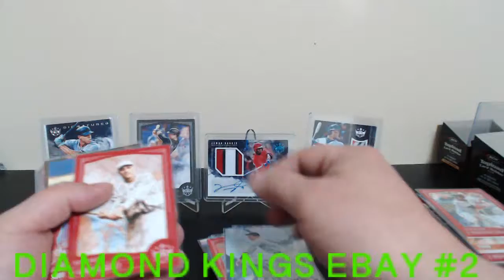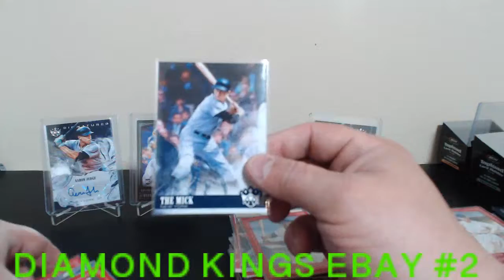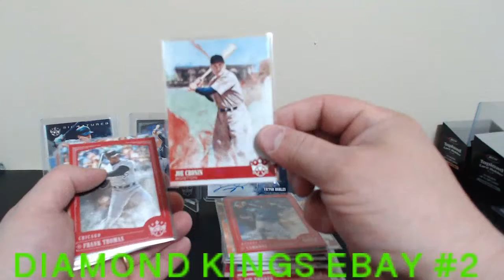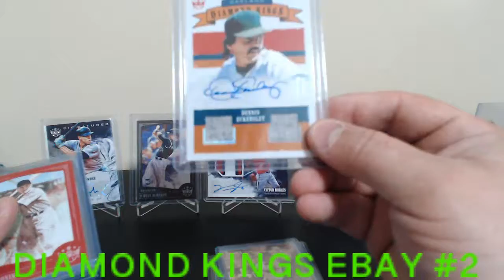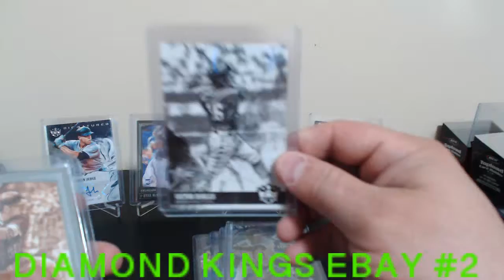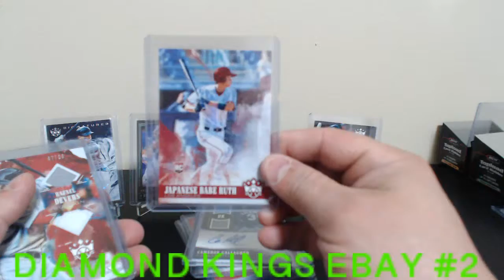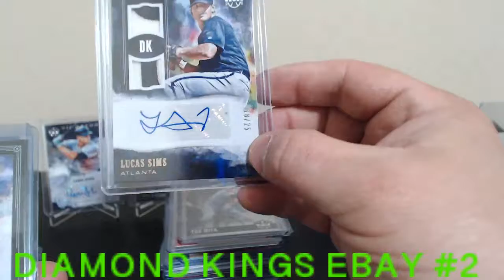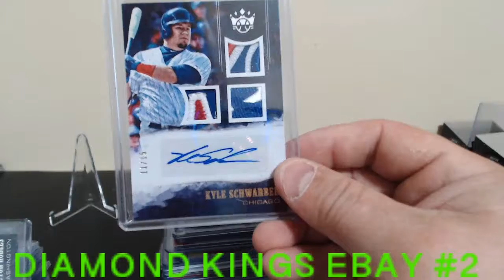2018 DIAMOND KINGS EBAY 12-BOX AUCTION #2 RECAP